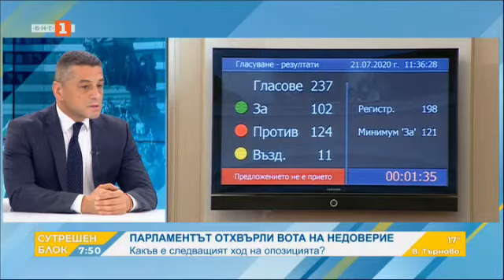Красимир Янков: Управлението на Борисов е уличено от протестиращите, че е неморално и непочтено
Видео: БНТ